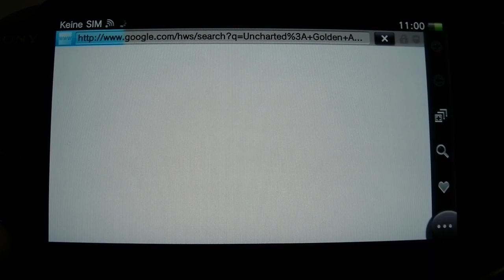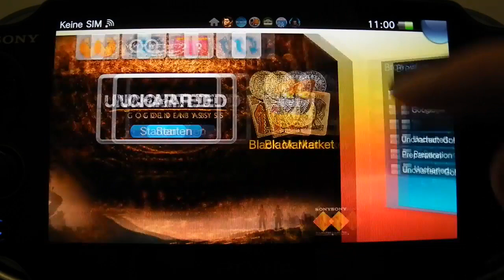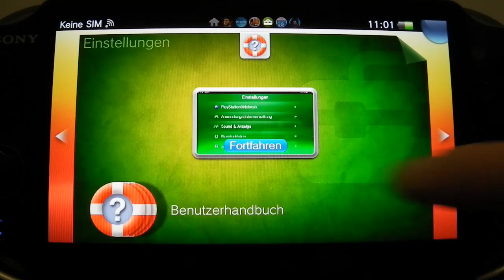PlayStation Vita Hilfe-Guide: Live Area Screen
Der Live Area-Screen ist der Bildschirm, der sich mit Nutzung einer Anwendung öffnet. Über diesen habt ihr Zugriff auf einige nützliche Funktionen der jeweiligen App. So könnt ihr über diesen viele nützliche Features, wie Updates, Handbücher und Nutzerdaten abrufen. Außerdem könnt ihr über diesen alle vorher geöffneten Anwendungen wieder aufnehmen und Spiele starten.